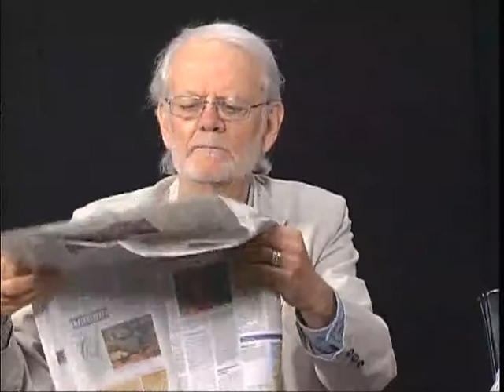2014 West Bank Trip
Bob and Sally Schaible of Maine Voices for Palestinian Rights talk about their recent trip to the West Bank